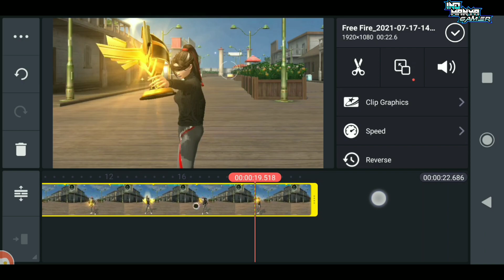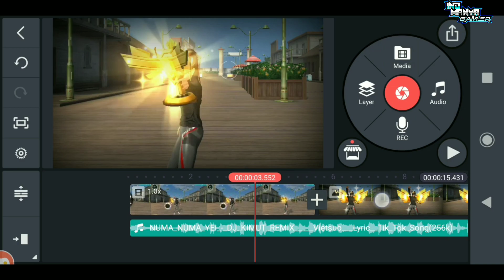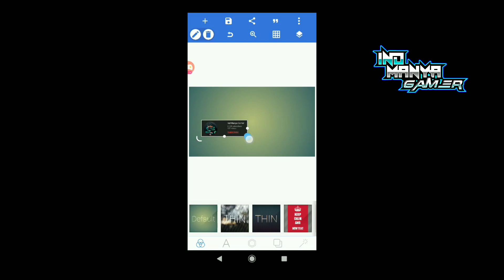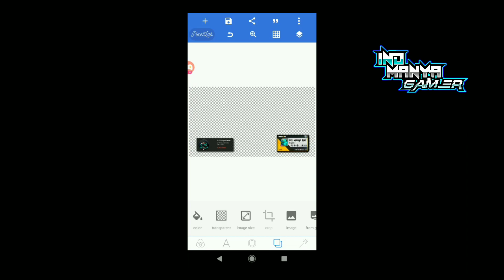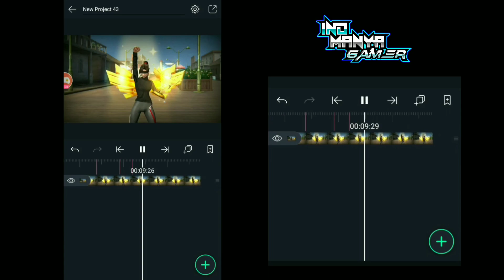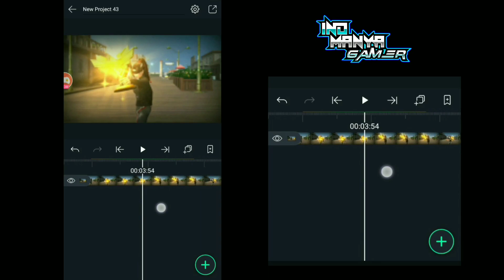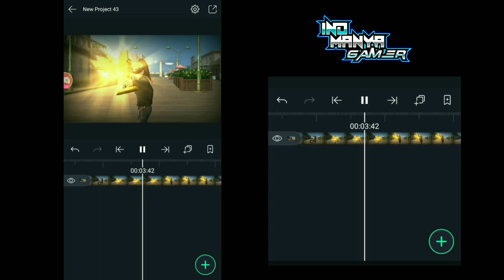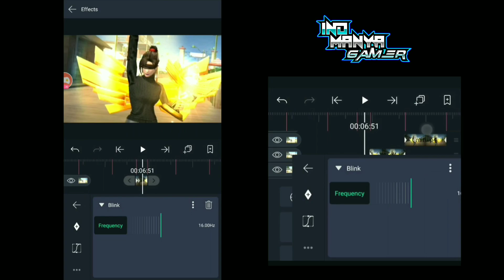FF Trending Shorts Tutorial💥 | FreeFire Lobby Edit Tutorial | Edit Shorts Like Miya Bhai Gaming⚡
tags.